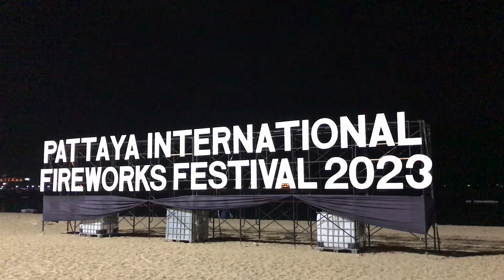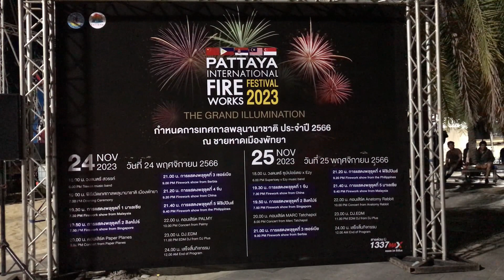พลุเปิดงานพร้อมแล้ว | ดูพื้นที่จัดงานพัทยา | Update Pattaya International Fireworks Festival 2023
เล่าสู่กันฟัง พาไปดูพื้นที่จัดงานพลุนานาชาติพัทยา พลุเปิดงานก็พร้อมแล้ว Update Pattaya International Fireworks Festival 2023